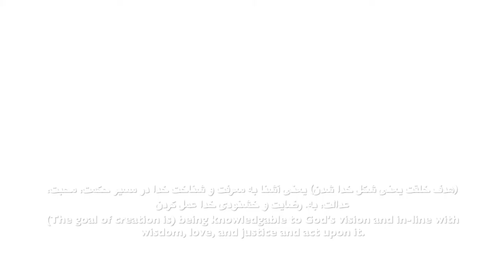What is Sin ? گناه چیست؟